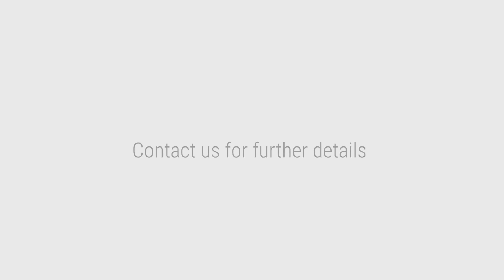2514 2 Avenue NW w music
Exquisite, recently updated, custom inner-city home. Superb attention to details throughout. Excellent floor plan will accommodate many different family configurations. Ample amounts of natural light pour in from the oversized windows. Spacious tiled front entry. Working from home is more enjoyable in the gorgeous home office.